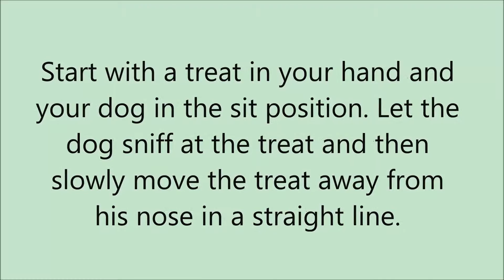How to teach the Stand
A quick video starring Logan explaining how you can all teach the Stand to your dog.